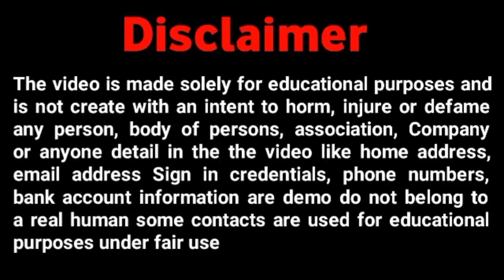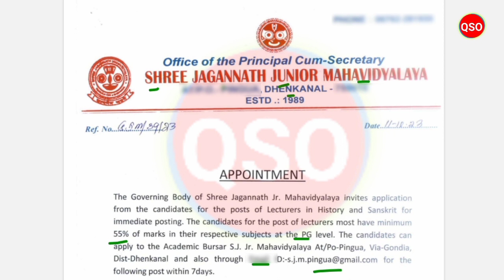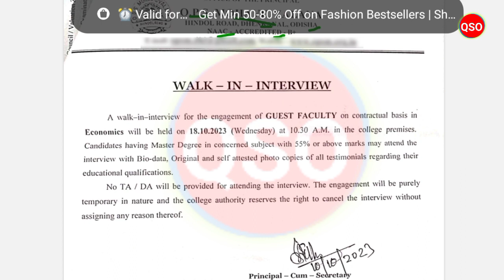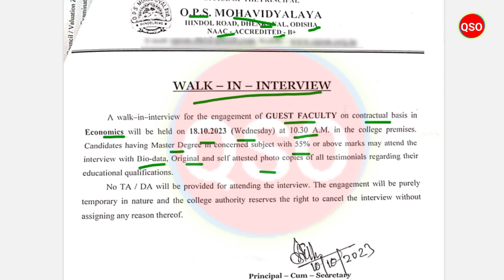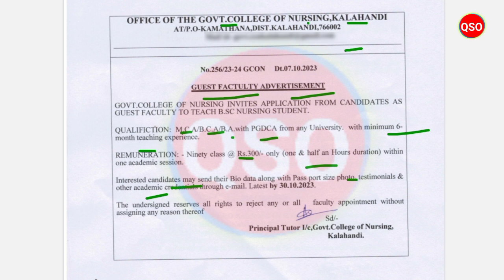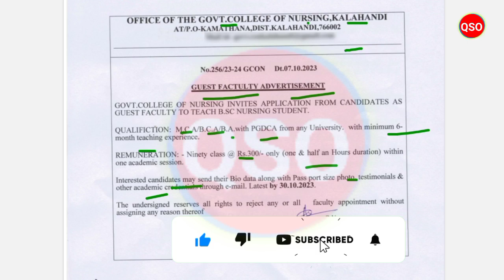Guest Faculty recruitment 2023 【PG Pass】Interview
*About of Video:- Three Government College - Guest Faculty Vacancy out !

*tag's reference:-

Guest faculty job
Guest faculty vacancy
Guest faculty 2023
Guest faculty in college
college lecture job
college lecture vacancy
college lecture job 2023
guest lecture vacancy
guest faculties in education
guest faculties in arts college
guest faculties in science college
guest faculties in commerce college
guest faculties in political science
guest faculties in odia
guest faculties in english
guest faculties in economics
guest faculties in philosophy
guest faculties in sociology
guest faculties in Sanskrit
guest faculties in biology
guest faculties in chemistry
guest faculties in botany
guest faculty in geology
guest faculties in mathematics
guest faculties in physics
walk-in interview lecture
walk-in interview for guest faculties
walk-in interview college lecturer job
pg pass job
pg job
odisha job
+2 college guest faculty
+3 college guest faculties
odisha college lecture job
odisha guest lecture recruitment 2023
odisha guest faculty recruitment 2023
2023 guest faculty recruitment odisha
odisha college guest faculty
odisha college guest faculty recruitment
2023 guest faculty recruitment odisha

Topics Covered:-
odisha panchayt level job
odisha panchayt level job 2023
rpf recruitment
osssc recruitment
ossc recruitment
10th Pass Govt Jobs Odisha